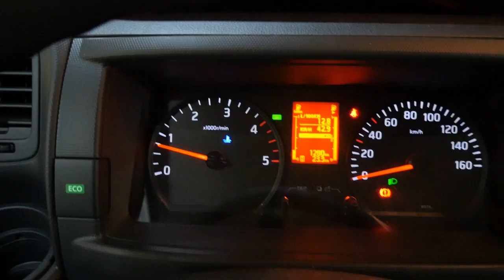UNE JOURNÉE A L' ATELIER "VLOG IMMERSION"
nouveau concept de vidéo! Je filme une journée à l'atelier.

Les machines portatives que j'utilise!

Visseuse: Désolé trop vieille lol

Les machines stationnaires que j'utilise!

N'oubliez de dire bonjour de ma part.

Mon matos pour la vidéo!